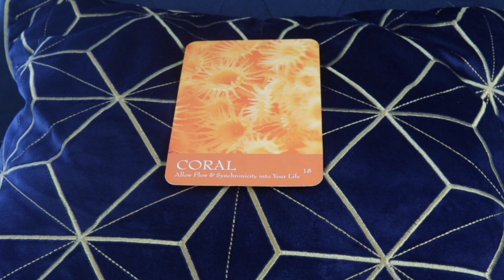Angel Daily Message May 25, 2020